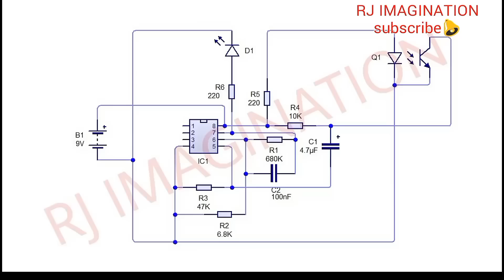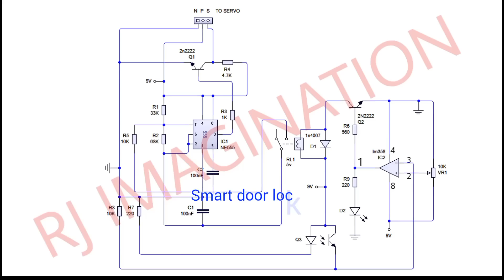Top 5 electronics Projects using IR Transmitter & Receiver Led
in this video I will show you The Top 5 electronic project using IR receiver and Transmitter

If you have any questions ask us in comment